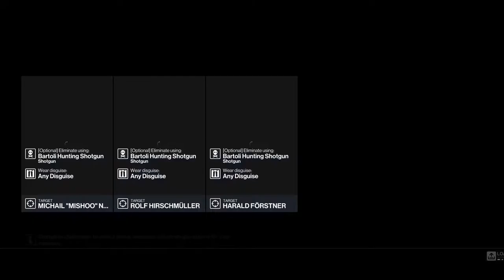Hitman 3 - Featured Contract - Boom Stick SA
'Boom Stick' is a featured contract from the 'Rubber Duck' batch from May 2022. The contract takes place in Berlin, Germany. The contract was finished with the Silent Assassin rating. The first target nearly escaped his fate, I panicked there a little ;)

Contract creator: Kevin Rudd
Loadout
- starting location: Club entrance - it's the closest one to the agency pickup, which I needed for the briefcase, so I can carry a shotgun around;
- agency pickup: Krugermeier 2-2 - I couldn't start with a pistol and I needed one for dealing with the cameras;
- gear: Electronic Key Hacker MK III - it's faster to use it to get the doors open than getting the club keycard.